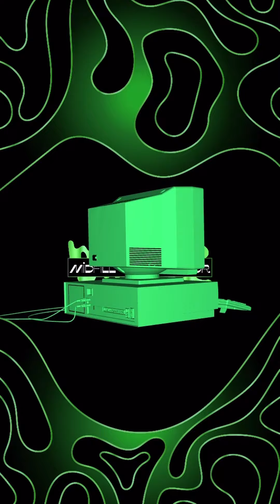[FREE] Freestyle Trap Type Beat - "Grain Floor" | Instrumental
🎧 This beat is free for non-profit use (This means YouTube or Soundcloud use with NO monetization. If you use it, you must credit me (prod. midfill). For profite purposes please purchase a lease.

🙏🏻The free version of this beat is NOT available for streaming services such as Spotify or Apple Music Ect.).

0:00 Intro
0:13 Pre-hook
0:26 Hook
0:39 Bridge
0:55 Hook
1:08 Bridge
1:22 Hook
1:52 Outro

freestyle beat
type beat
rap beat
beat
trap beat
freestyle beats
free trap beat
rap instrumental